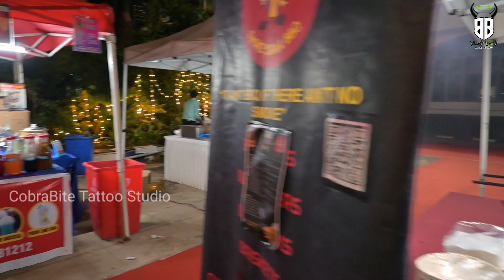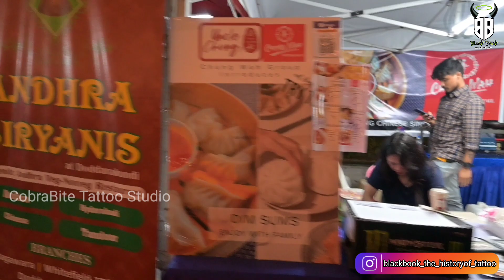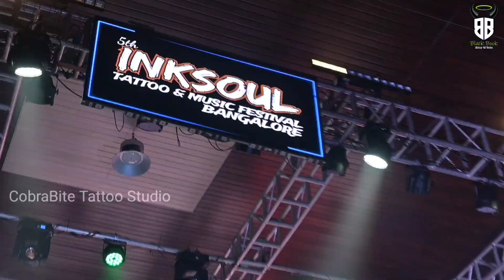INKSOUL Tattoo & Music Festival 2022 Day - 3 | PART - 5 | Tamil | Vlog | COBRABITE TATTOO STUDIO...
5th INKSOUL Tattoo & Music Festival 2022 Day  - 3 | PART - 5 | Tamil | Vlog ...

For Any Queries Ping me on this Number - 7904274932……

*Tattoo Removal
*Tattoo Training Academy
*Tattoo & Body Art...